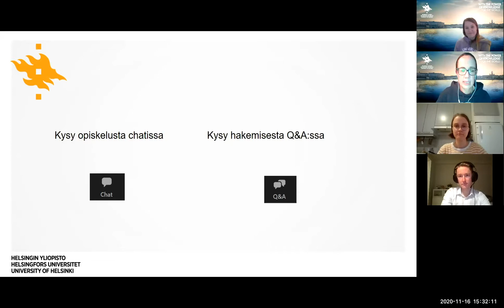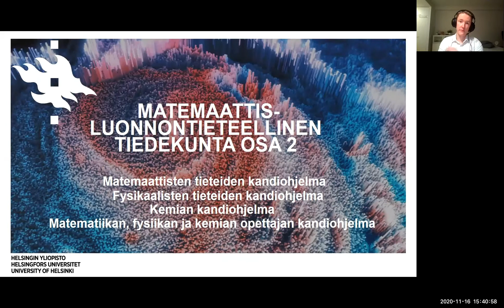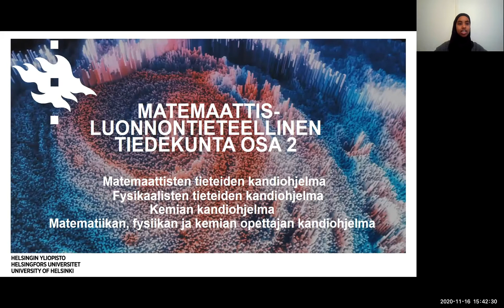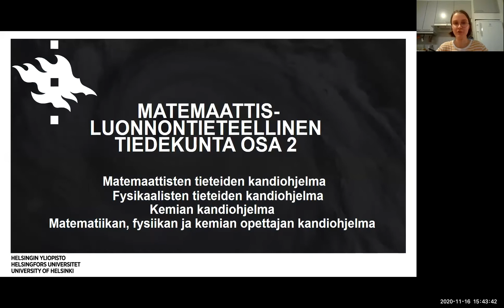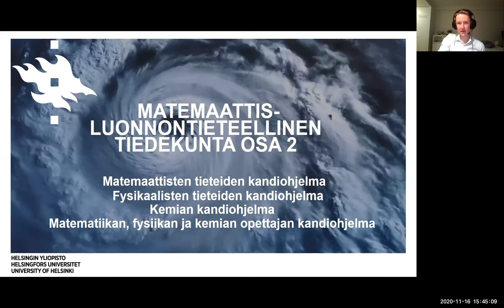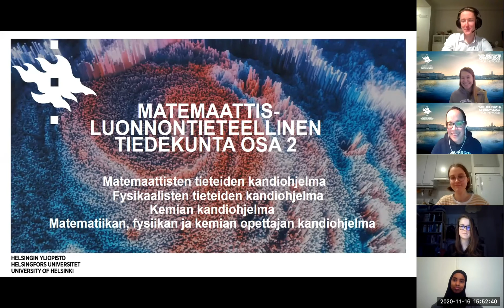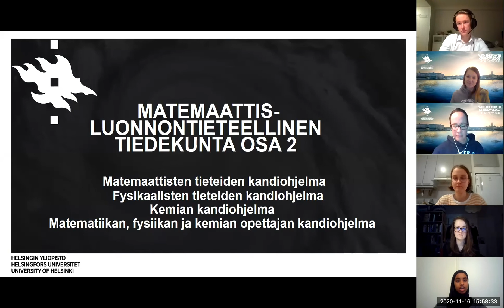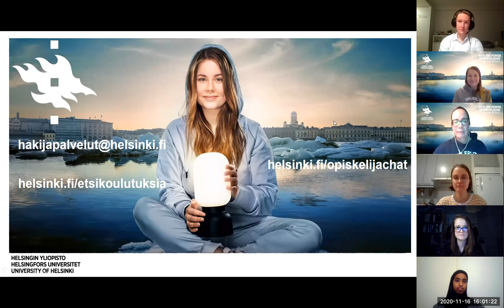Opiskelijat kertovat – Matemaattis-luonnontieteellinen tiedekunta | Helsingin yliopisto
Opiskelijat kertovat – matemaattisten tieteiden, fysikaalisten tieteiden, matematiikan, kemian ja fysiikan opettajan ja kemian kandiohjelmat, Helsingin yliopisto

Fysikaalisten tieteiden sekä matematiikan, kemian ja fysiikan opettajan opiskelijat kertovat muun muassa mikä sai heidät valitsemaan koulutusohjelmansa, mikä opinnoissa ja opiskelussa on parasta, millaisiin tehtäviin alalta valmistuu sekä miten he viettivät vapaa-aikaansa. Lopuksi he paljastavat parhaat vinkkinsä siitä, miten valmistautua hakemaan kyseiseen koulutusohjelmaan.

Tsekkaa Helsingin yliopiston kandiohjelmat -etätapahtuma jatkuu uusin webinaarien marraskuussa 2021 ja maaliskuussa 2022. Helsingin yliopiston opiskelijat kertovat sinulle kuudessa teemawebinaarissa muun muassa valintoihin valmistautumisesta, opiskelijaelämästä sekä syistä, miksi he valitsivat Helsingin yliopiston opiskelupaikaksi. Tutustu webinaarien sisältöön tarkemmin tapahtumasivulta

Kiinnostaako sinua hakeminen Helsingin yliopistoon? Tilaa uutiskirje, niin saat ajankohtaista tietoa Helsingin yliopiston koulutusohjelmista ja niihin hakemisesta.